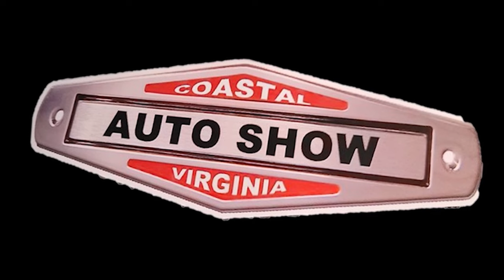1957 Chevy Post Car CVAS Dreamgoatinc